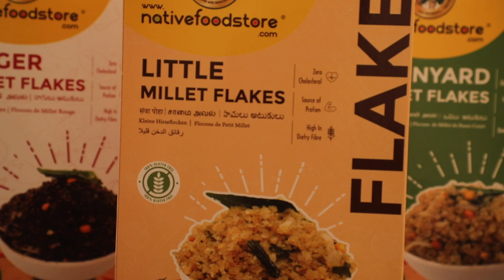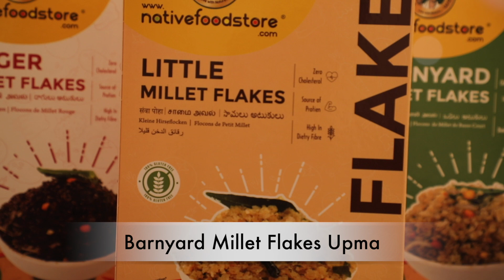How to cook Millet flakes | Barnyard millet flakes upma I kuthiravali Millet upma recipe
Here we shared how to cook millet flakes for breakfast.